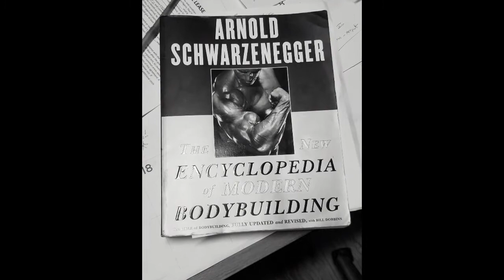Gettin' Jacked n' Tan @the basement ft. Bobby Meatsauce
Everyone's gonna die, why not die jacked n' tan?